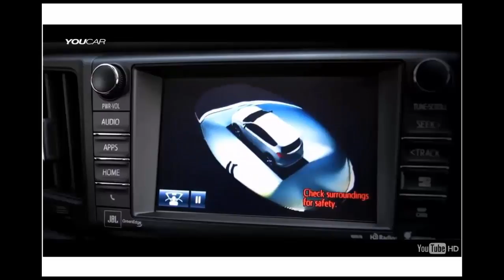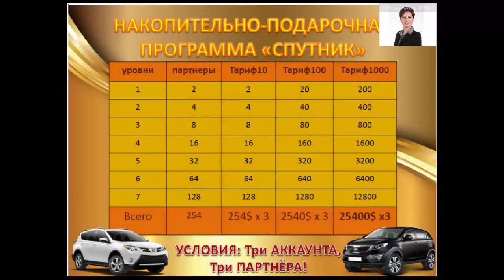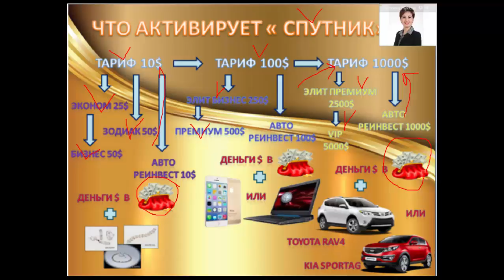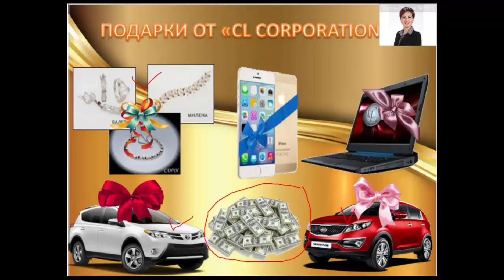Спутник !!!ШЕДЕВРАЛЬНАЯ ПРОГРАММА.С ПРОРИСОВКАМИ